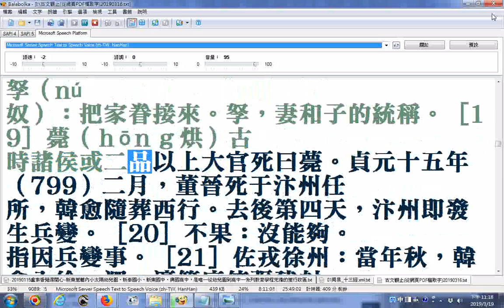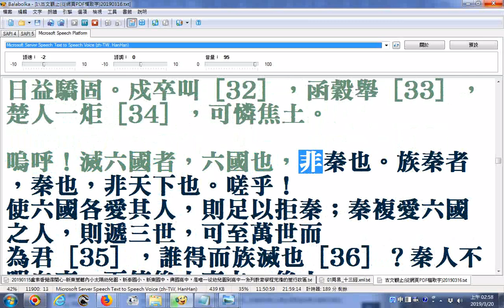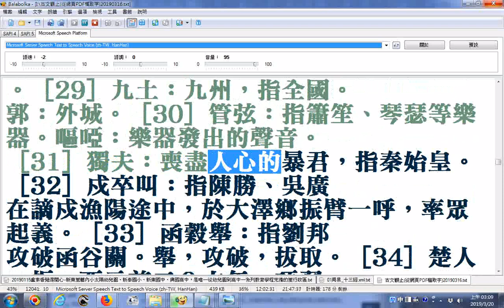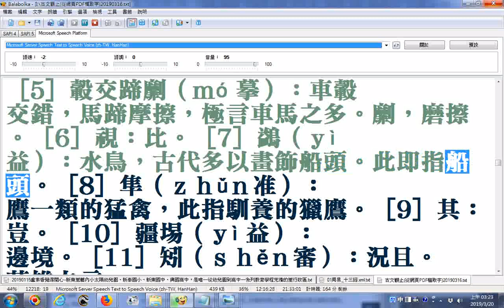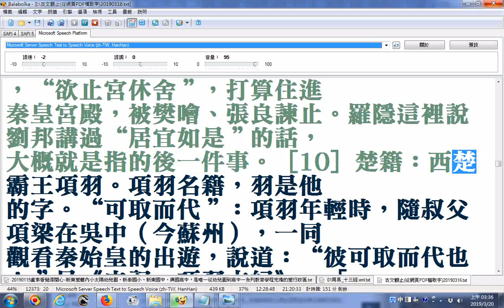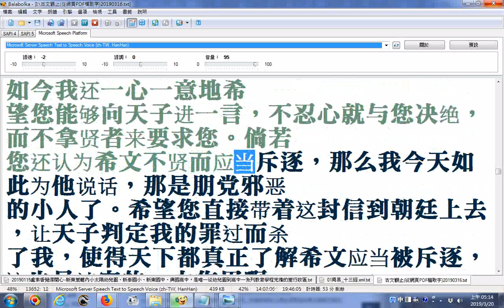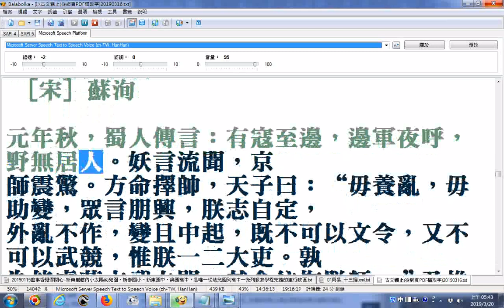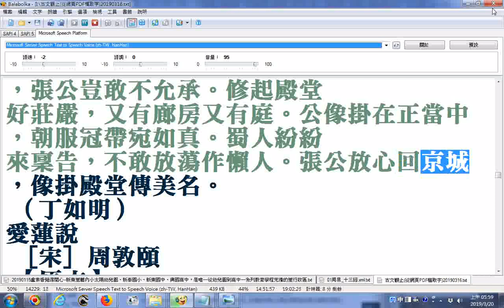古文觀止06_使用Balabolka電腦程式逐字唸_藍田縣丞廳壁記祭十二郎文祭鱷魚文...阿房宮賦書褒城驛壁英雄之言黃岡竹樓記岳陽樓記朋黨論釋秘學記辨奸論心術張益州畫像記_部分漏讀跳讀或音誤請見諒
_使用Balabolka電腦程式逐字唸部分漏讀跳讀或是讀音字錯誤原稿部分文字有誤請見諒請搜尋網路資源補救
藍田縣丞廳壁記祭十二郎文祭鱷魚文
柳子厚墓誌銘
陋室銘
駁復仇議
桐葉封弟辨
段太尉逸事狀
捕蛇者說
種樹郭橐駝傳
憎王孫文
三戒（並序）
愚溪詩序
鈷鉧潭西小丘記
至小丘西小石潭記
小石城山記
阿房宮賦書褒城驛壁英雄之言待漏院記黃岡竹樓記岳陽樓記朋黨論釋秘演詩集序梅聖俞詩集序五代史伶官傳序相州晝錦堂記醉翁亭記秋聲賦與高司諫書袁州州學記辨奸論心術張益州畫像記